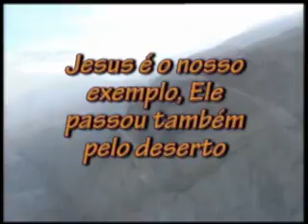Elizeu Gomes no Deserto, (4o. passo) - Nos passos de Jesus uma jornada dem milagres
Elizeu Gomes percorre a terra santa, Israel e caminha sobre os mesmos lugares que Jesus palmilhou.